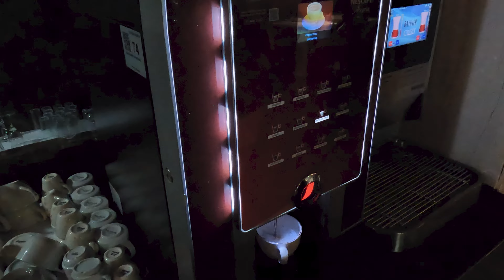Турция - 5-я серия - Уехали на неделю в Кемер, в отель Rixos Beldibi 5* - обзор отеля и питания.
Только мы заселились в нашу квартиру в Авсалларе и разобрали вещи после приезда, как пора собирать чемоданы и ехать в прекрасный Кемер. Ведь нас ждёт просторный номер с видом на море пятизвёздочном отеле Rixos Beldibi. Будем вкушать все прелести отельного отдыха в режиме all inclusive целую неделю. В этом видео покажем территорию, завтрак и обед. А в следующем видео будет обзор нашего номера.